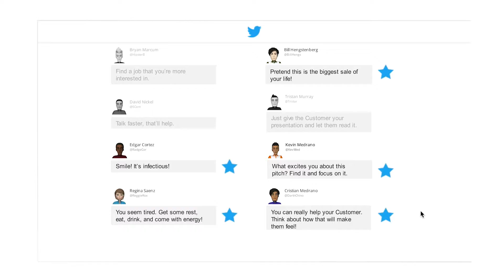The Pitch: Learning Meets Reality TV - SWLS 2018